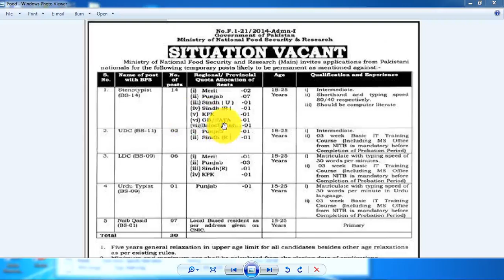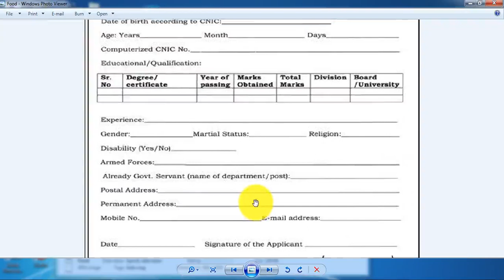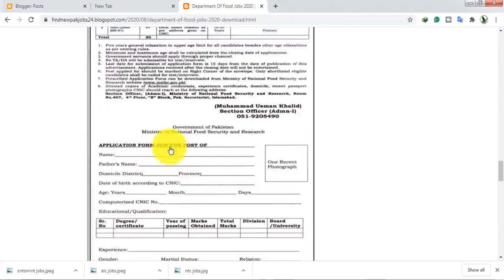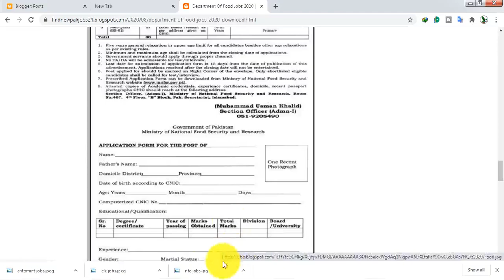Food Department Of Govt Jobs 2020 Download Application Form new